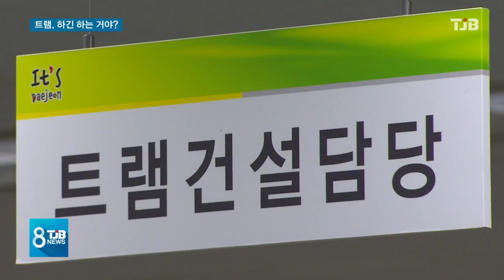[TJB뉴스] 공모도 불참.. 트램, 하긴 하는 거야?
【 앵커멘트 】

대전도시철도
2호선 트램에 대한
타당성 재조사가
진행 중인 상황에서
대전시가
정부의 트램 실증노선
공모에 참여하지 않겠다고

실효가 없다는 건데,
전략적으로도
참여해야 했다는
지적도 나오면서
트램 방식에 대해
재검토를 하는게 아니냐는
의혹까지 쏟아지고
있습니다.

이선학 기자가
보도합니다.